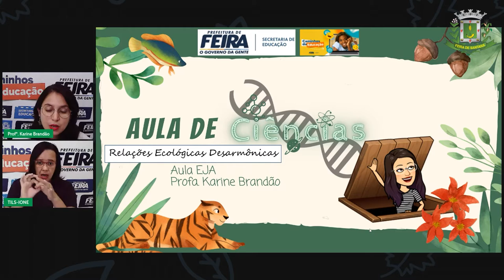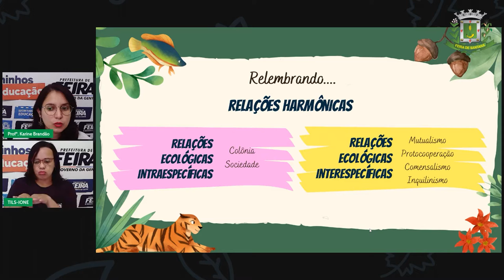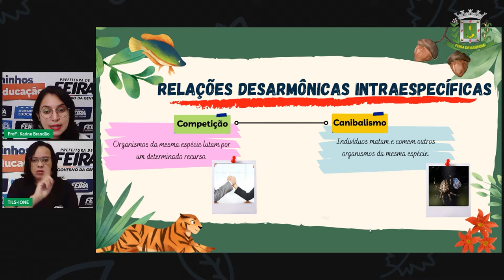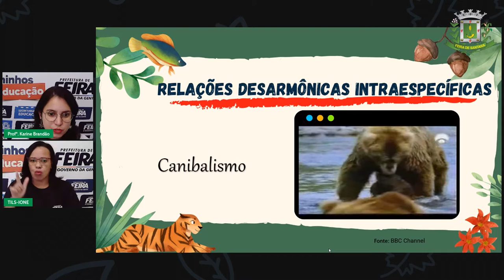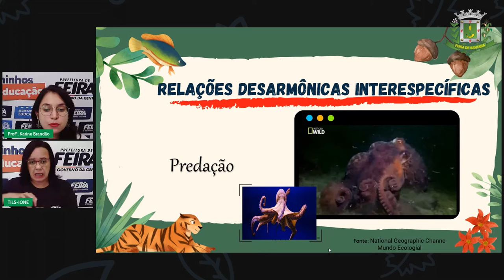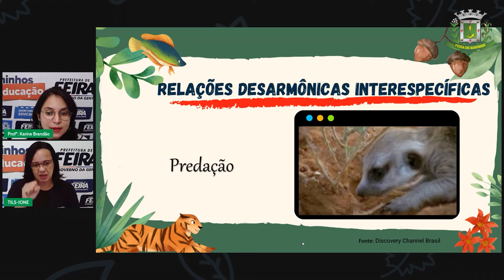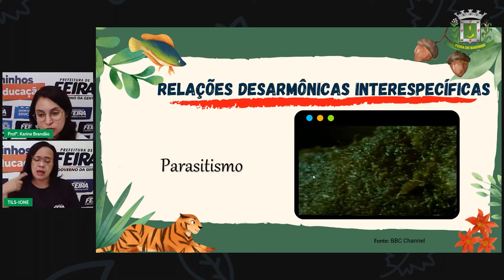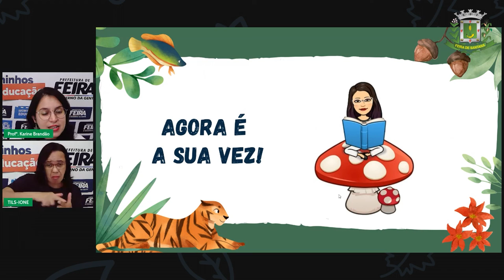Aula 18 2º SEG ESTÁGIO IV Profª Karine Brandão Ciências da Natureza Relações ecológicas desar